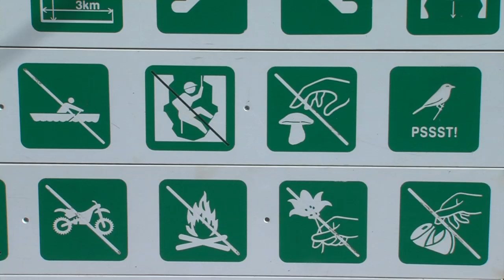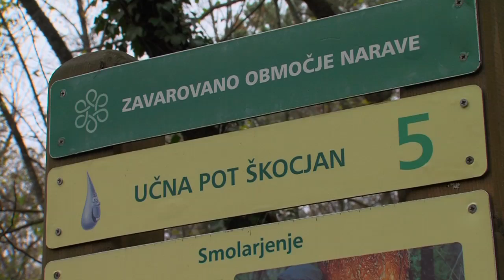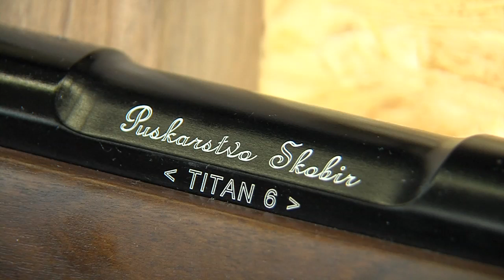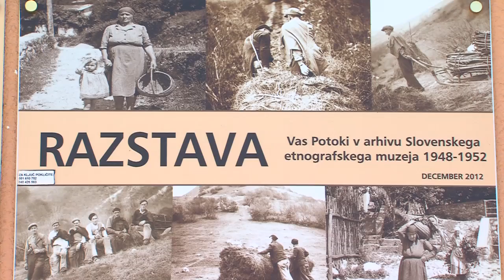Dober pogled, oddaja o lovstvu (september 2015)